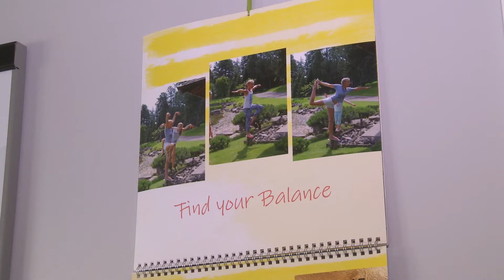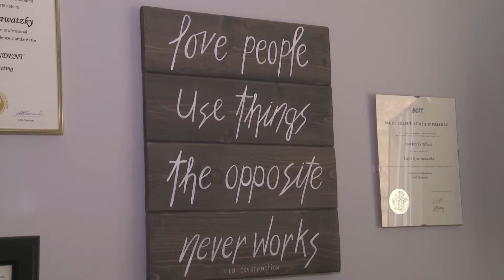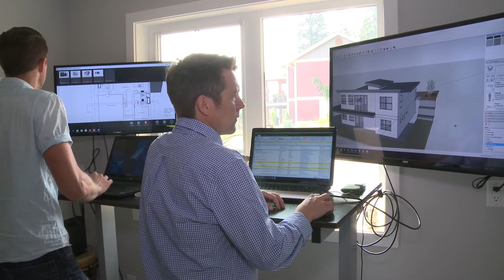OC Student Stories: SCMT's David Sawatzy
OC Sustainable Construction Management Technology alumni David Sawatzky shares his experience in the program and how it catalyzed him to launch a new business venture and build a leading-edge sustainable home for his family in Lumby, B.C.